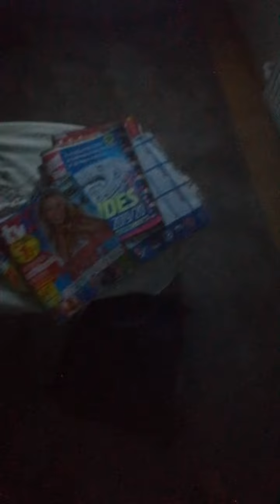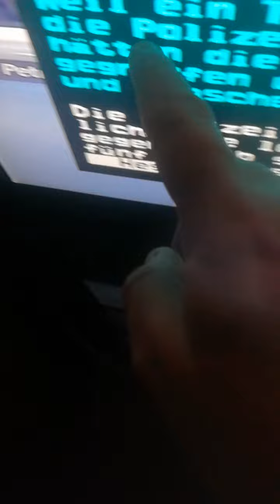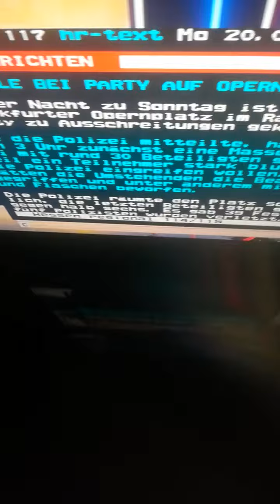Randale opernplatz Innenstadt Frankfurt main